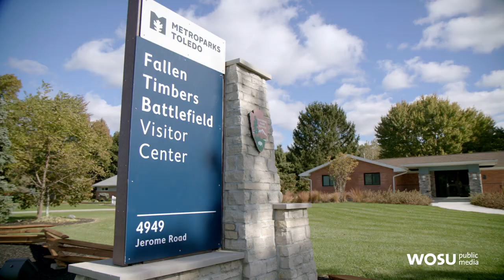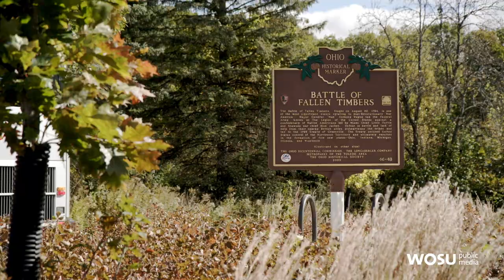Columbus Neighborhoods: Native American Tribal Leaders From Oklahoma Tour Ohio Sites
Follow along as members of various native tribes from Oklahoma partner with the Ohio History Connection to explore a shared history of Ohio sites including Fallen Timbers and Fort Meigs.
Photos: Courtesy Ohio History Connection / Aerial video: Shawn Rames